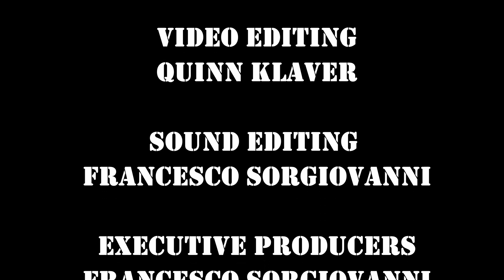MPW BEST OF 2021 PART 3 *NEVER BEFORE SEEN MATCHES*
Hey MPW Fans!

The 3rd and final part of MPW Best of 2021 is here, as selected by our commentators Quinn Kay and Frankie Cappuccino.

Never before seen footage from our live shows in 2021!

On behalf of all of us at Monster Pro Wrestling, have a safe and Happy Ne Year!